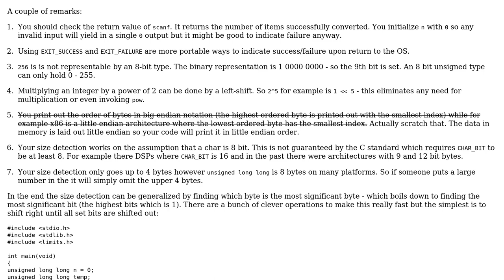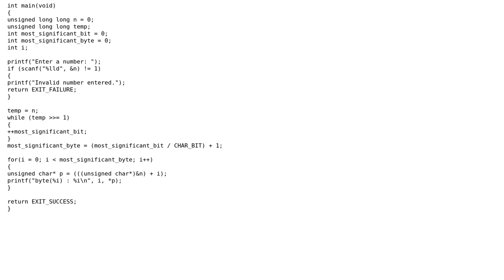Code Review: Variable to byte decaying function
With thanks & praise to God, and with thanks to the many people who have made this project possible! You are responsible for your own actions.